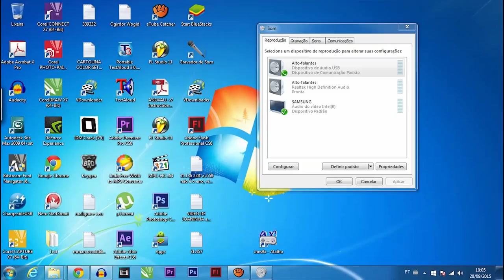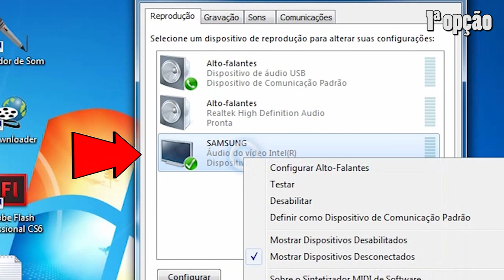HDMI sem áudio na TV - RESOLVA em 1 minuto de vídeo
Hdmi sem audio
Não sai audio na TV

Solução do prolema

***PROBLEMA RESOLVIDO***  ***PROBLEMA RESOLVIDO***  ***PROBLEMA RESOLVIDO***  ***PROBLEMA RESOLVIDO***